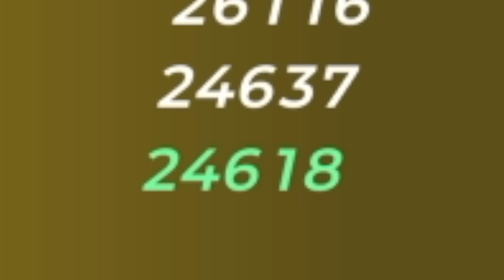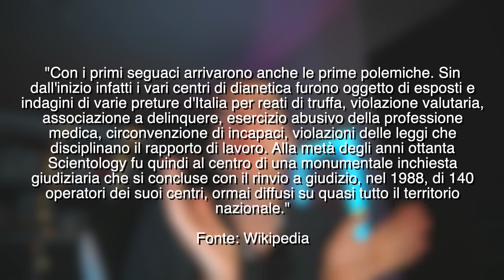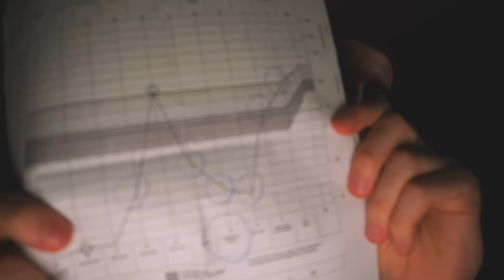La mia ESPERIENZA con una SETTA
Curati quando sei ammalato, mantieni pulito il tuo corpo, proteggi i tuoi denti, mangia adeguatamente e riposati bro..domani è un altro giorno